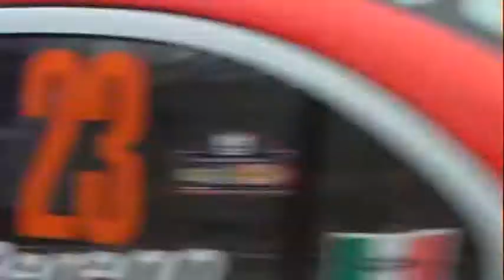ERC-CIR 34° Rally 1000 Miglia 2010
PS3 Irma